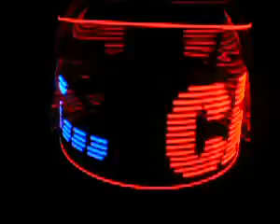ML 7602006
Video Migrado